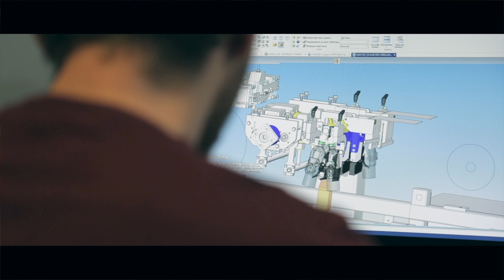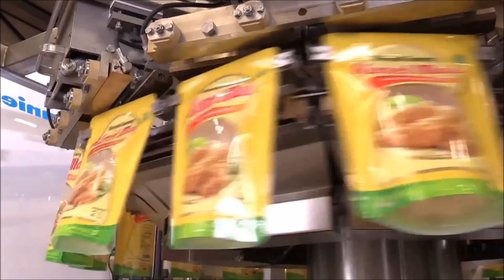Ecouter, Adapter, Accompagner | Thimonnier​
Cette semaine, c’est Sylvie Guinard​ que nous rencontrons sur la Chaîne de la Croissance, la charismatique présidente de THIMONNIER: leader dans la conception et la fabrication de machines d’emballage de produits liquides en sachets souples et coque rigides.

Sylvie nous explique comment elle écoute les besoins de son marché pour adapter ses outils de production et ainsi accompagner la croissance et les besoins d’évolution de ses clients.

Sylvie GUINARD est la présidente de THIMONNIER. Après une carrière passée dans divers univers industriels (spatiale, défense, offshore, BTP,...), elle est partie dans l'univers de la machine spéciale. Après 10 ans passées chez Thimonnier, elle en rachète le capital en 2013 et voit passer la part étrangère de son chiffre d'affaire de 50% à 85%.